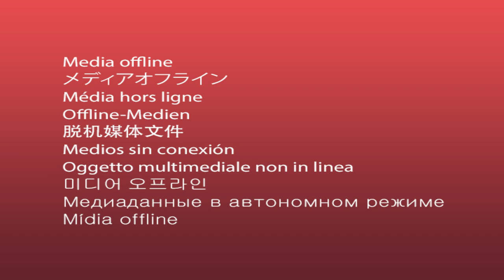ଅଭିଯୋଗ ଶୁଣିଲେ ମୁଖ୍ୟମନ୍ତ୍ରୀ || CM Mohanmajhi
ଅଭିଯୋଗ ଶୁଣିଲେ ମୁଖ୍ୟମନ୍ତ୍ରୀ । 16 ବର୍ଷ ପରେ ଲୋକଙ୍କ ଅଭିଯୋଗ ଶୁଣୁଛନ୍ତି ପିପୁଲ୍ସ ମୁଖ୍ୟମନ୍ତ୍ରୀ ।